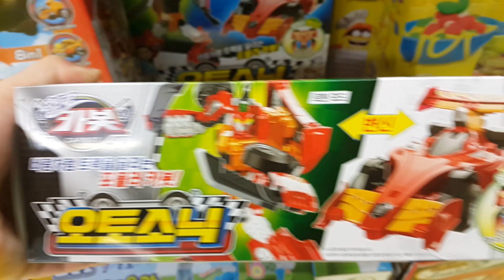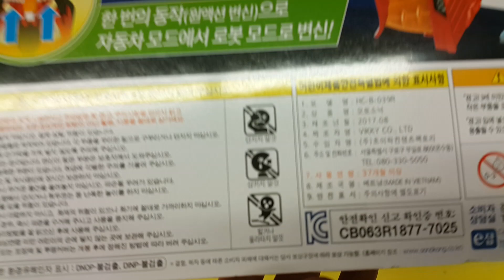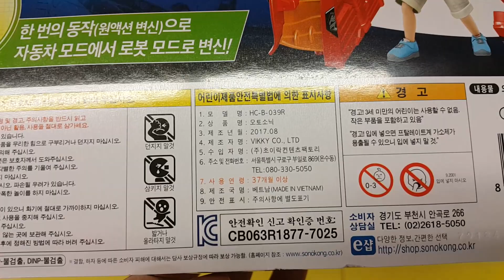*세계최초* 헬로 카봇!! 신제품! 오토소닉!! 최초 파는곳?? 레이싱카 원터치 변신로봇?? Hello carbot Auto sonic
롯데마트 영통점 토이저러스에 헬로 카봇 신제품 오토소닉이 들어왔다는 첩보를 입수한 장난감황제! 바로 달려갔어요!! 자, 지금부터 신제품의 놀라운 모습을 다함께 만나러 가볼까요?? ^^